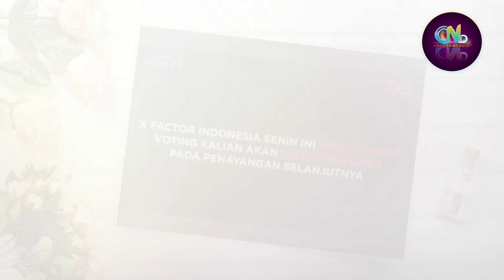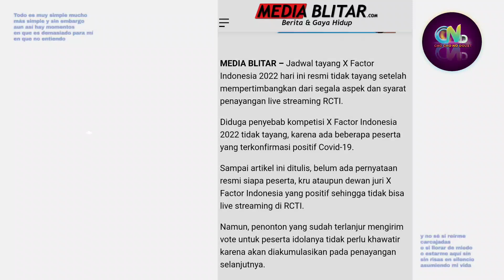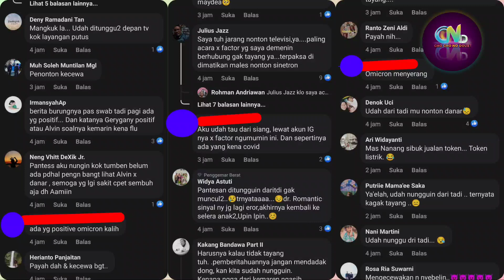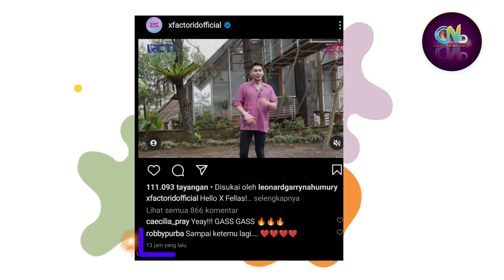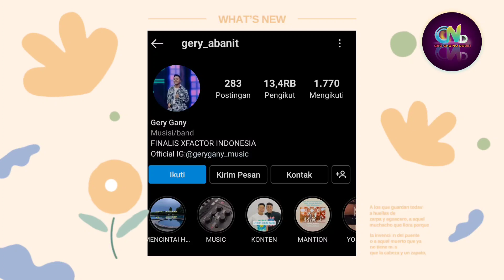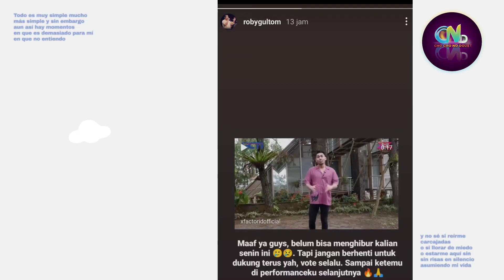Alasan X Factor Indonesia Tidak Tayang Pada Hari Senin, 21 Februari 2022 | Ada Yang Positif, Siapa?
X Factor Indonesia Season 3

Sumber :

- IG Story

Backsound :

- Musik Youtube